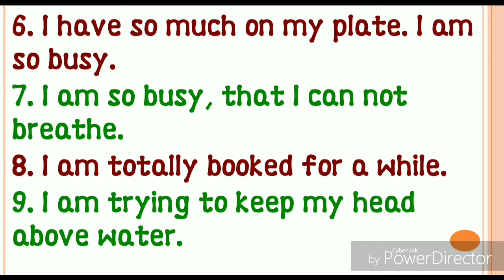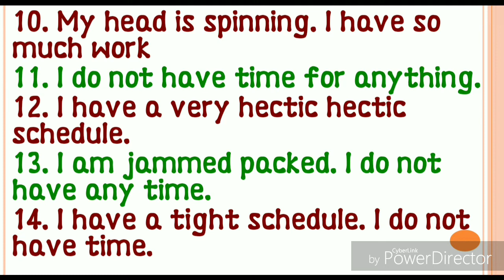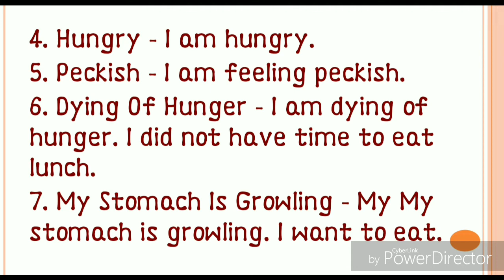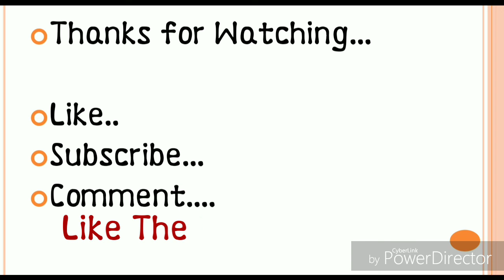English Speaking| General Awareness|English Speaking sikhe 5 mint m...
Palvi..Assistant Prof in Computer Department...